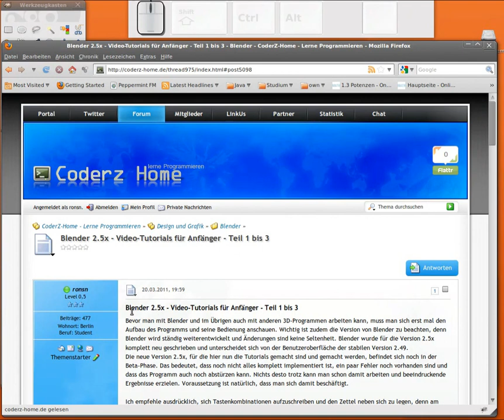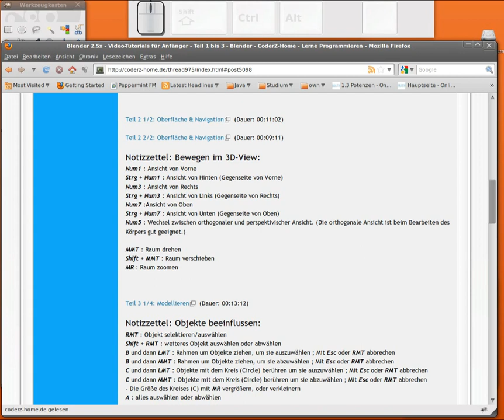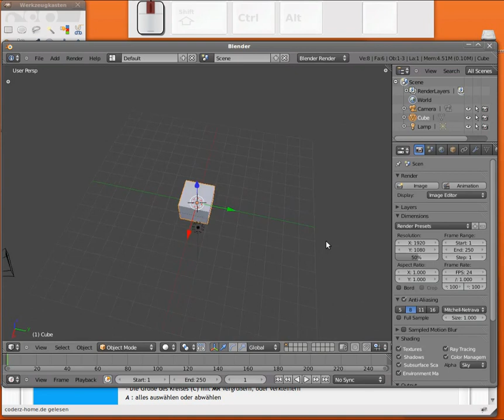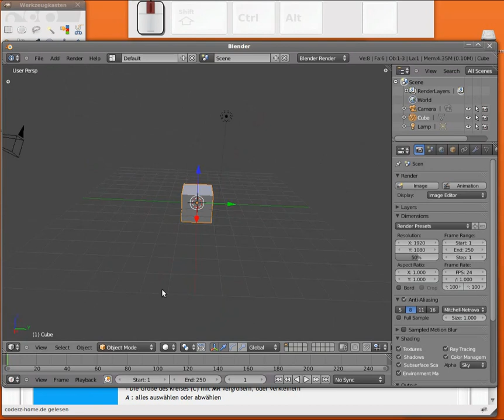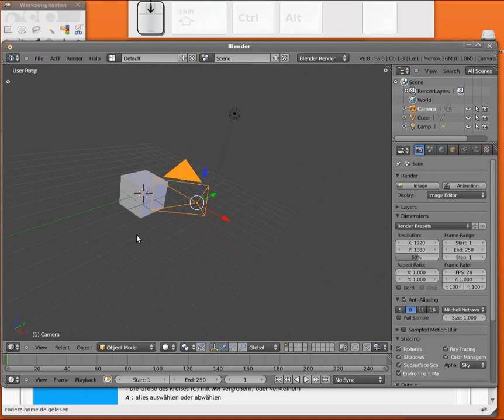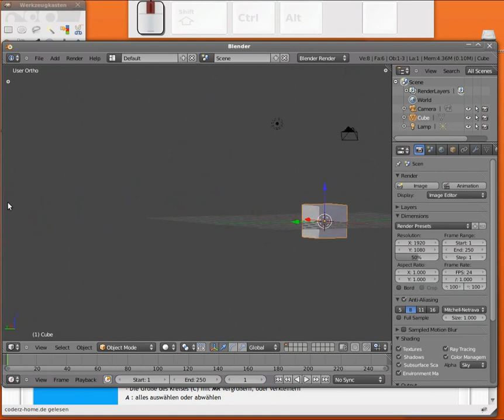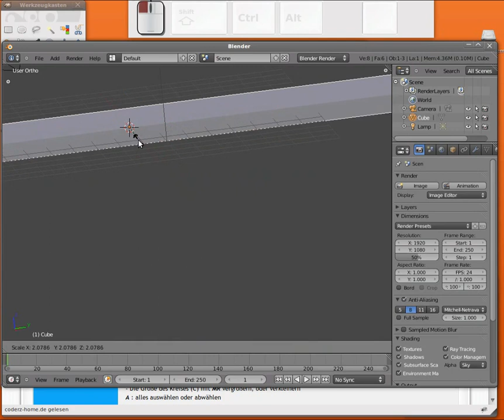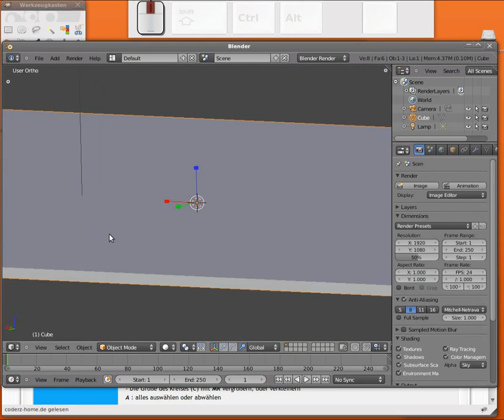Blender Tutorial - Bewegen im Raum Teil 1/2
Bei CoderzHome.de wurde vor kurzem ein neues Thema diskutiert. Animation und 3D. Hauptsächlich wird dabei über die Open Source Software "blender" diskutiert. Zu diesem Thema hat uns ronsn freundlicherweise ein schönes Videotutorial gebastelt, in dem die wichtigsten Grundlagen zu blender erklärt werden. Dazu gehören z.B. die Navigation durch das Programm, das justieren der Ansicht des Modells, etc.

Damit man im Tutorial auch alles erkennt, sollte man unbedingt auf HD schalten.